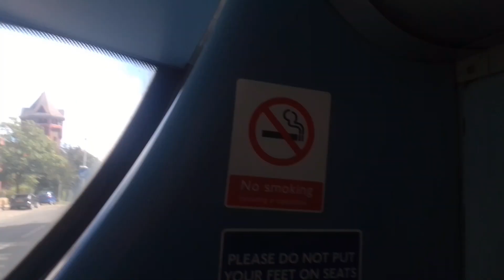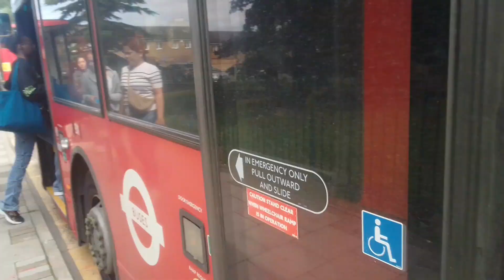GAL E245 On Bus Route 486 (7)